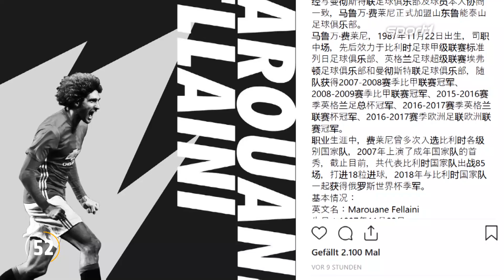Heiß begehrt! FC Bayern und Real Madrid locken Mega-Talent | SPORT1 - TRANSFERMARKT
Boubacar Kamara ist heiß begehrt: Das 19-Jährige Abwehr-Ass ist beim FC Bayern und Real Madrid im Gespräch.